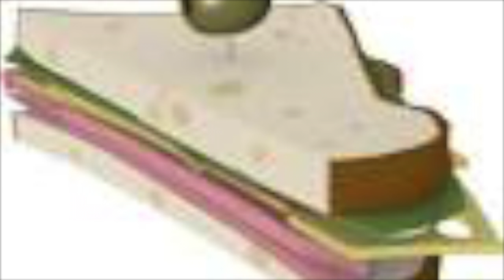heavy teaches you how to make a sandwich